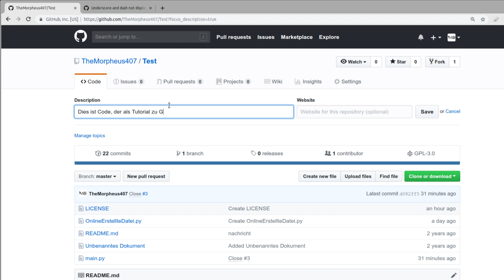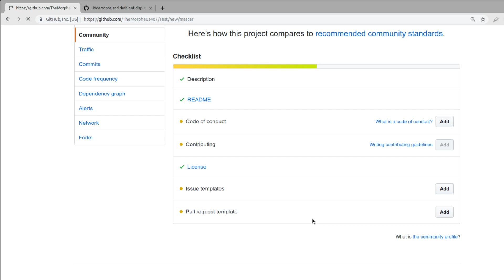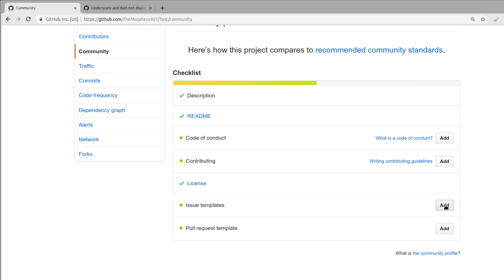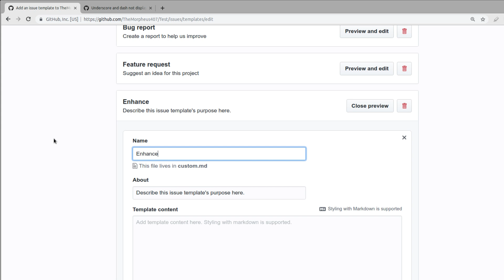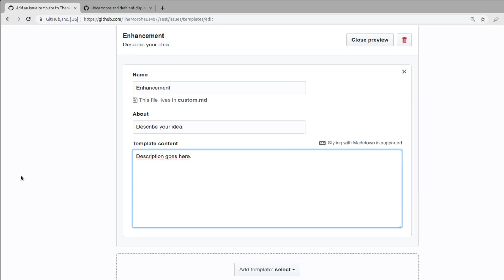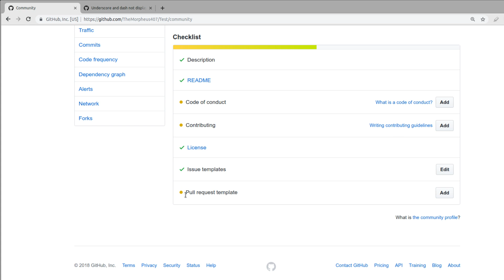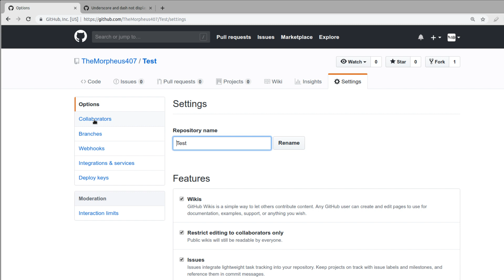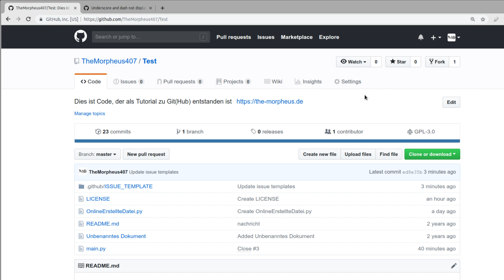Github Tutorial - Templates, Code of Conduct und Beschreibungen